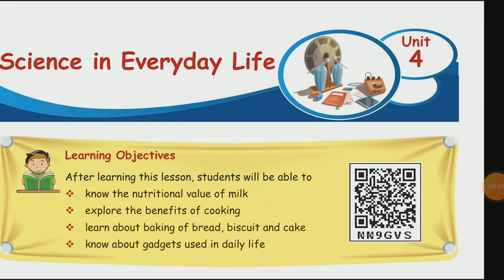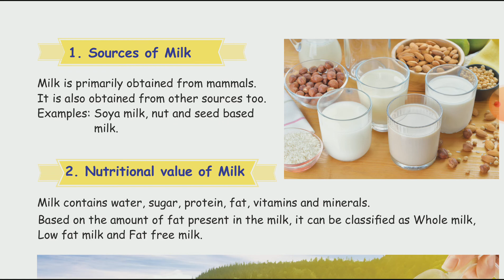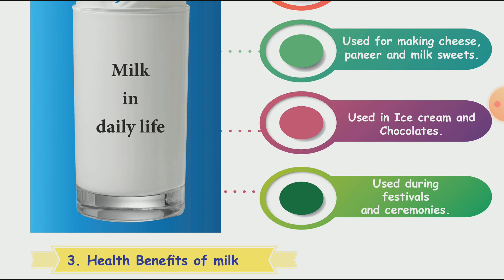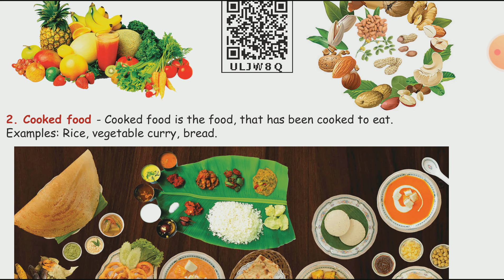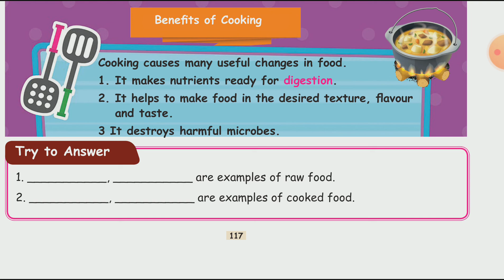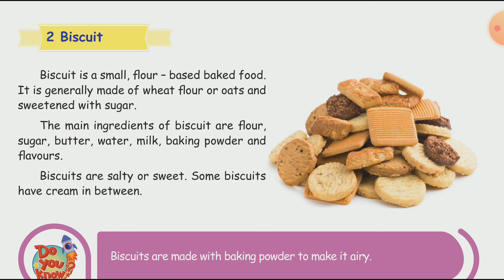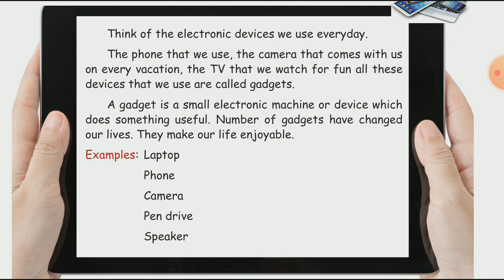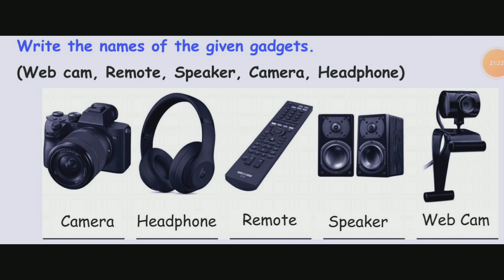Science in everyday life | unit 4 | term 1 | 4th std science | samacheer kalvi | Learn the science